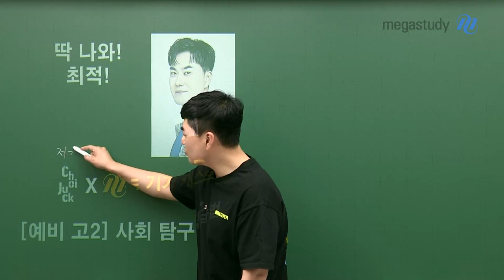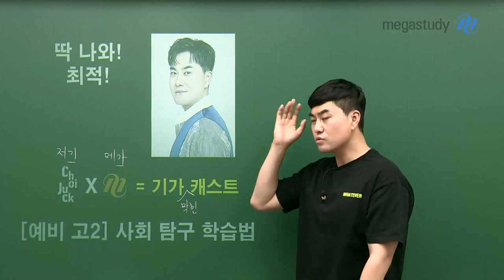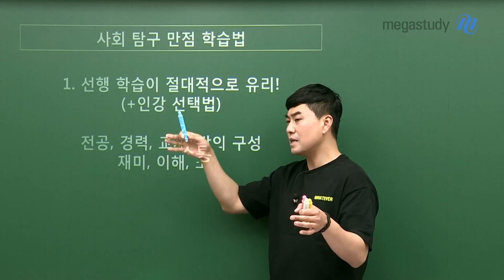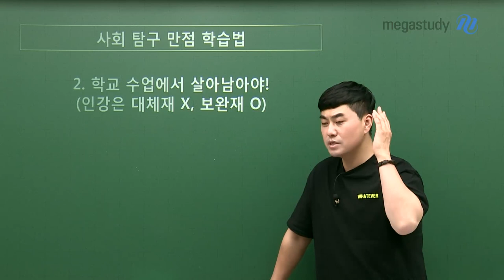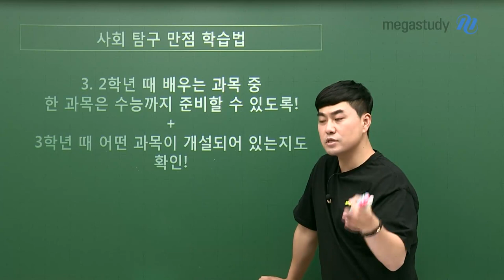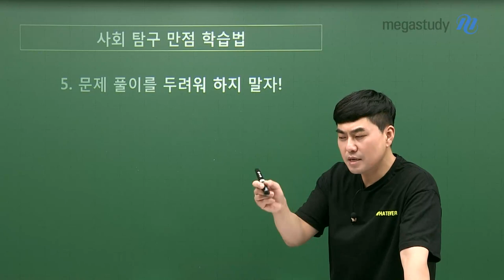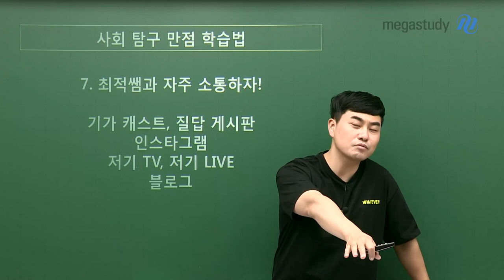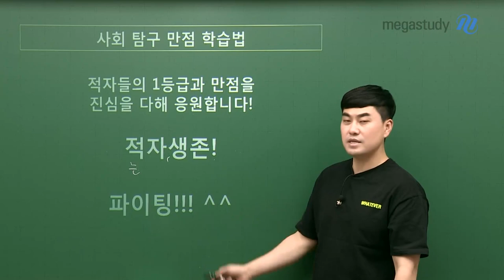[메가스터디] 사회 최적쌤 - [예비고2] 최적의 학습법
저기쌤 X 메가스터디 = 기가 캐스트!

예비 고2 친구들~

내신 대비는 어떻게 해야할지 최적 쌤이 딱 알려줍니다!

최적 선생님이 알려주는 예비고2 내신 만점 학습법을 확인해보세요!

- 사회 최적 선생님을 더 알고싶다면?